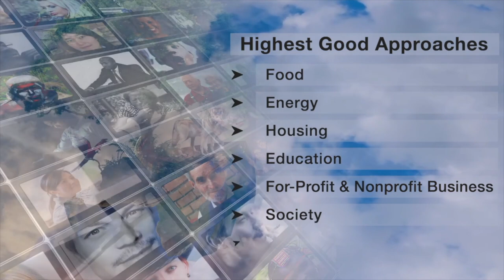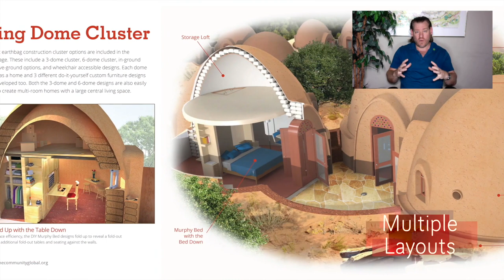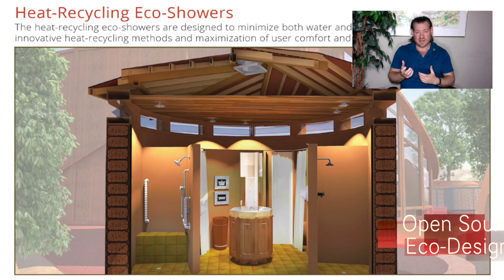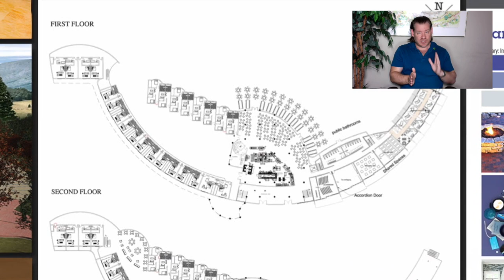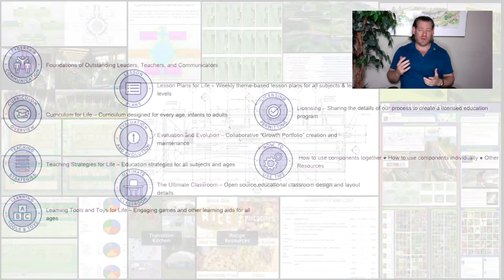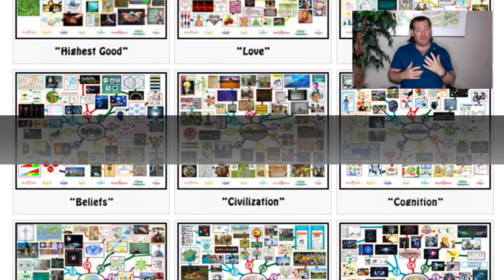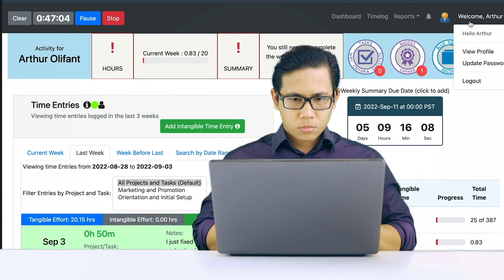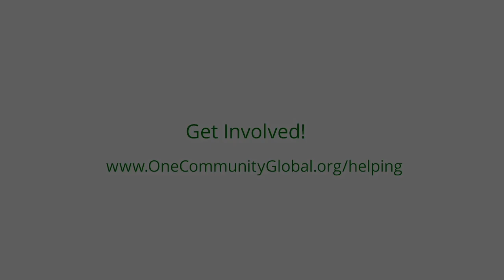One Community Weekly Progress Update #553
Sustainable Impact | Using Natural Systems of Recovery | Eco Village | Sustainable Energy | Global Sustainability | World Change | Green New World | One Community | Weekly Progress Update #553 Specifics are

THIS WEEK'S TOPIC: Maximizing Sustainable Impact